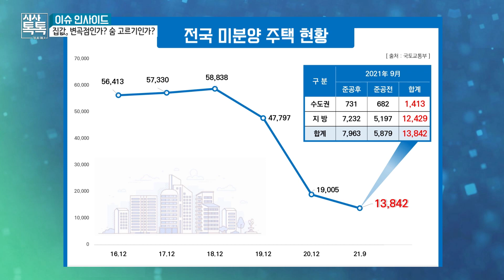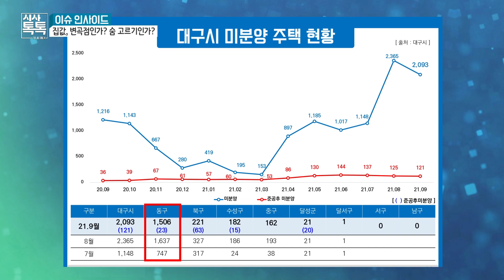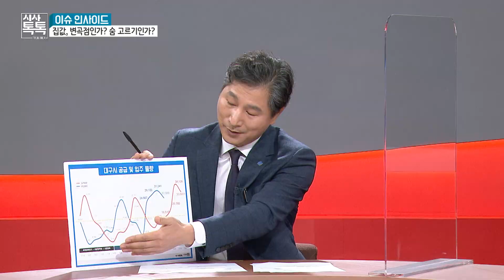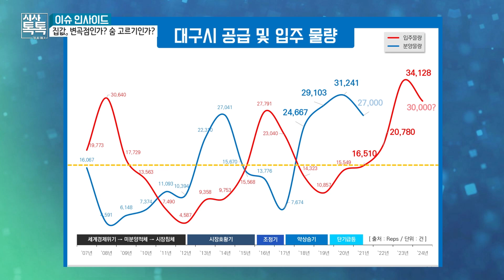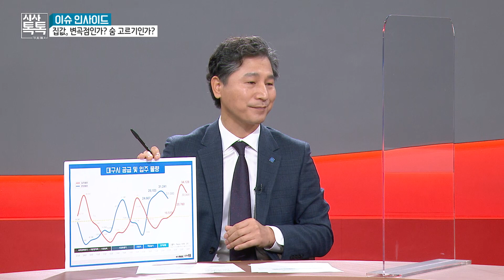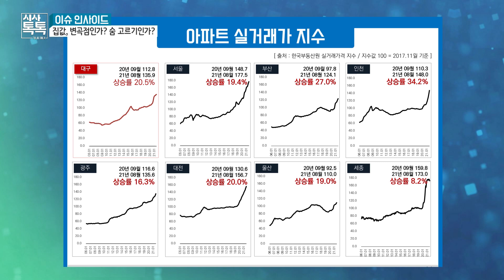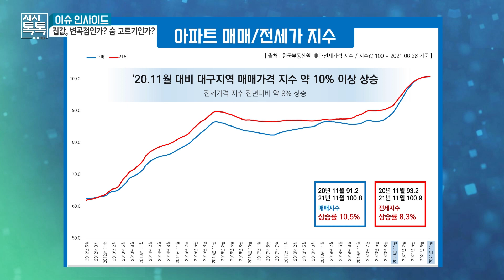[시사톡톡 ] 이슈인사이드 (11월 14일) 집값, 변곡점인가? 숨 고르기인가?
[👨‍🏫이슈 인사이드👨‍🏫]

토론: 집값, 변곡점인가? 숨 고르기인가?
•이진우 부동산자산관리연구소장
•송원배 대구경북부동산분석학회 이사